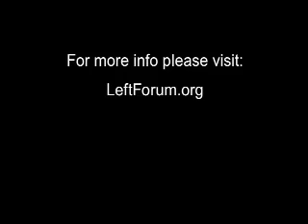Paul Mason, Left Forum: 2011 Opening Plenary, Pace University, New York, NY, March 18, 2011